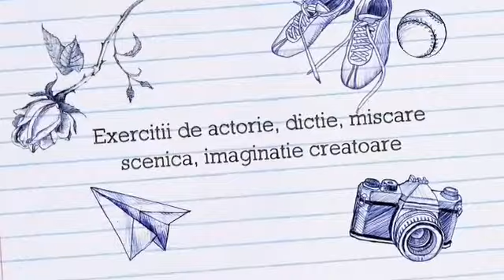Curs teatru copii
Scoala de teatru Allegria
Cluj Napoca